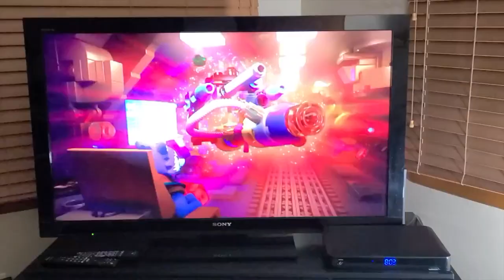CHAINSAW CARVING BABY GROOT!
Chainsaw carving Baby Groot!  Simple carving great for beginners!  Can be used as a planter, fruit bowl, candy dish etc.